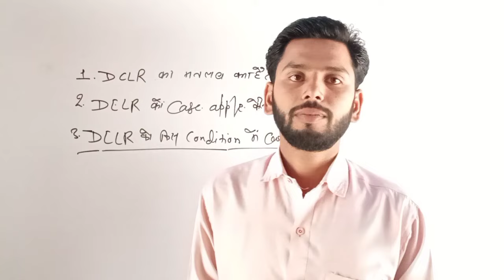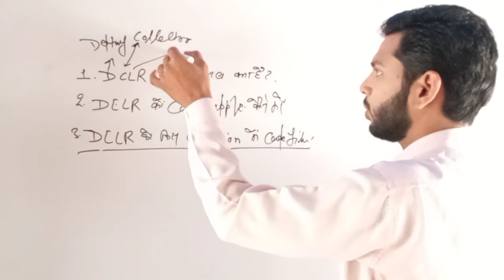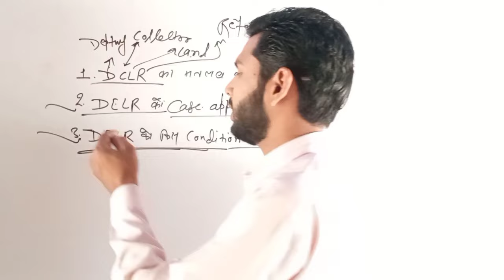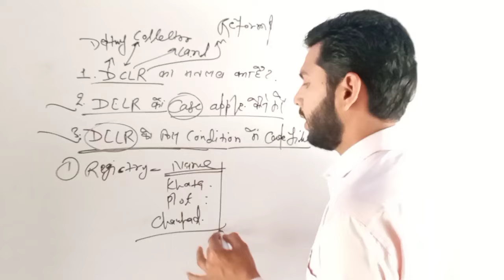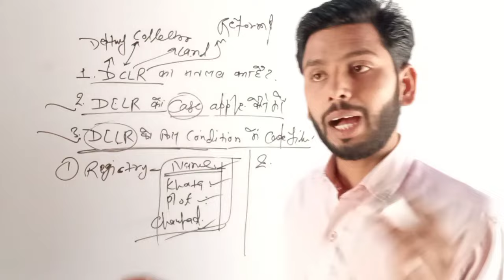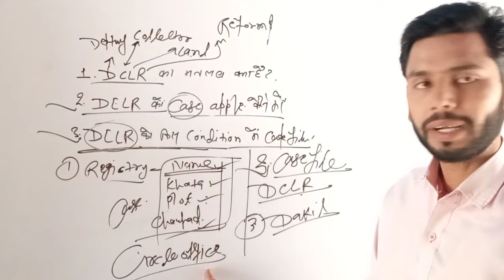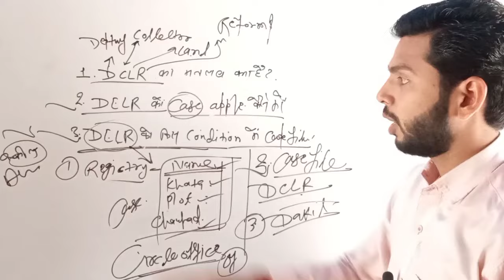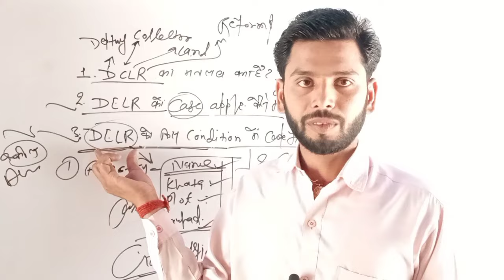Dclr kya hota hai|Dclr ka ful form|Dclr court case kaise kare|Dakhil kharij kaise kare#vksirmasti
Registry Paper,Khata,Khesra,chauhadi,Avaidh kabja,Jamin me hissa|Dclr kya hota hai|Dclr ka ful form

bhumi registry new update
bhumi new update
bhumi registry rule
jamin vivaad
bihar land registry new update
bihar jamabandi
vk sir masti, vksar masti, vk sir mastee
masti vk sir
dclr ka ful form, dclr mutation appeal, dclr court,
bhumi registry new, jamin naya niyam, dakhil kharij, dakhil kharij online, dakhil kharij reject, dakhil kharij kaise check kare